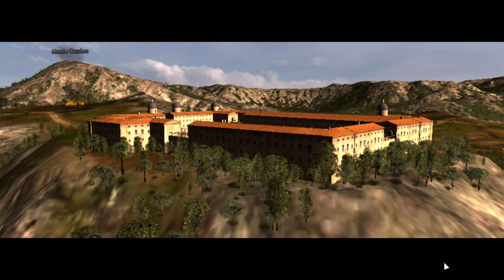R U S E Episode 9 Battle of Monte Cassino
January 20th-February 11th, 1944

The Allies brought in reinforcements, determined to open the way to Rome once and for all. General Sheridan, holding the center of their front, provided air support to the Allied columns and helped them advance to the German stronghold at Monte Cassino. Through driven out of a strong defensive position, General von Richter's skillful retreat once again left the Allies with only a partial victory.